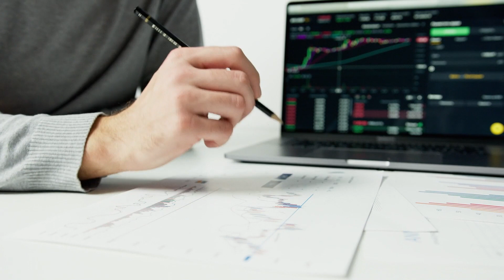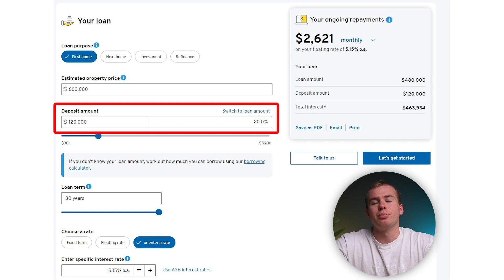Should You Buy or Rent In NZ?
Whether you should buy or rent a property can be challenging decision to make. There's unique pro's and cons to each and during this video I'll be weighing up the two options through talking about my personal experiences with both options.